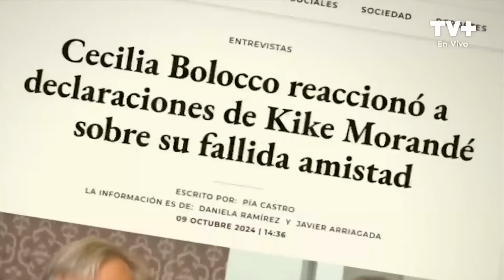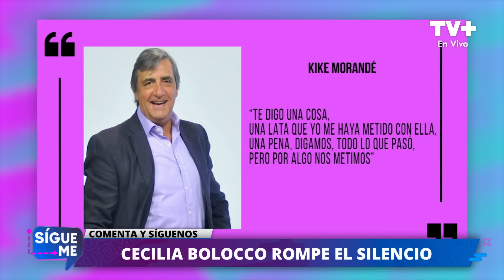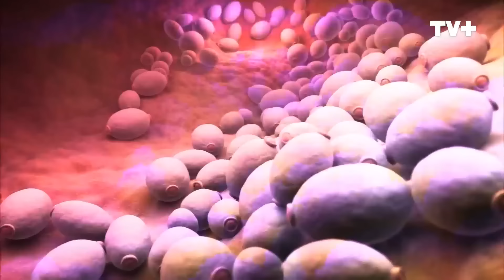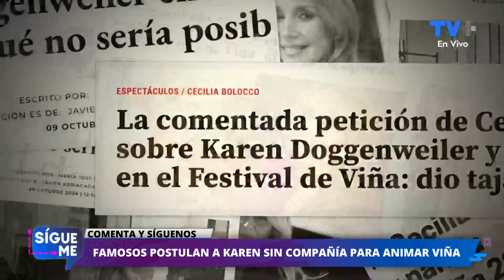Sígueme | 10 de Octubre de 2024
¡Imperdible capítulo de Sígueme! Cecilia Bolocco dio mucho de que hablar tras responder los dichos de Kike Morandé y tras su entretenida entrevista con Pamela Díaz. Además, ¿Se nos van algunos del panel? Gisella Gallardo afirma que un nuevo programa de Mega estaría listo y entrega la lista de sus panelistas. También conversamos sobre el Festival de Viña y las ganas que tienen algunos famosos para que Karen anime sola el certamen.
Esto y mucho más en Sígueme, de lunes a viernes desde las 18:30 hrs. solo por TVMÁS.